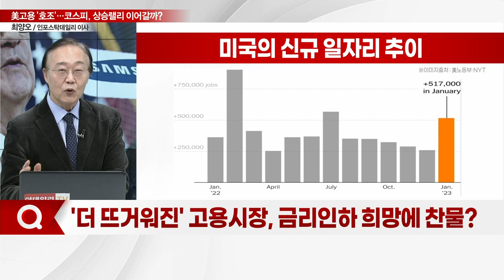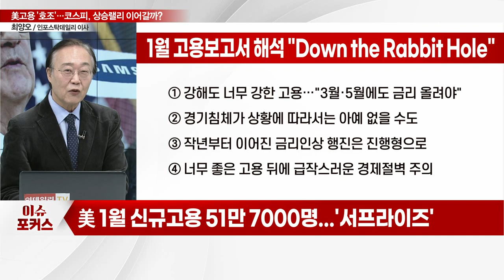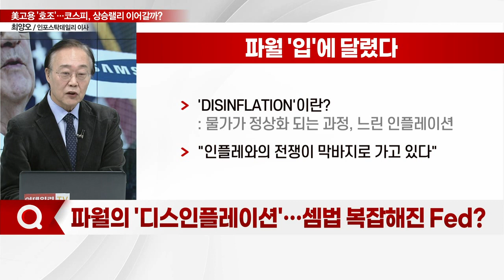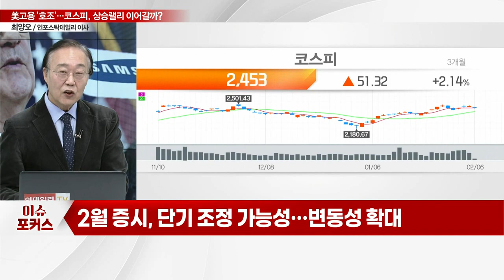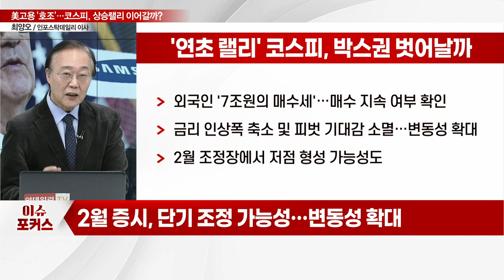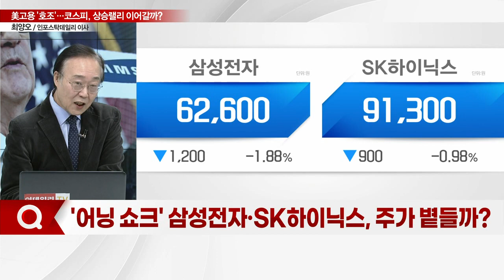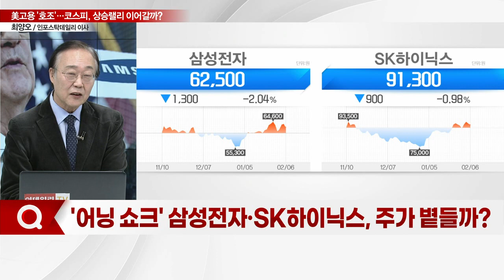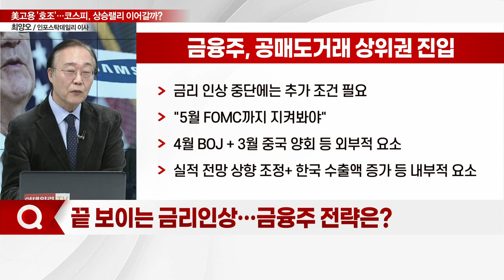"미국 '고용 과열' 수수께끼"... 코스피, 기대반 우려반… 전략은?_이슈포커스 (20230206)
Q. '더 뜨거워진' 고용시장, 금리 인하 희망에 찬물?
Q. 파월의 '디스인플레이션'… 셈법 복잡해진 Fed?
Q. 우려 넘긴 코스피… 2월에도 상승랠리 나올까?
Q. '어닝 쇼크' 삼성전자·SK하이닉스, 주가 볕들까?
Q. 끝 보이는 금리 인상… 금융주 전략은?